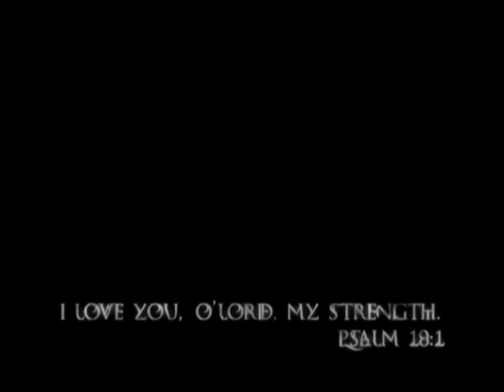Jamie Thomas - Dying to Live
60fps